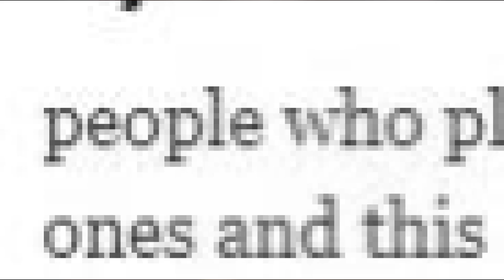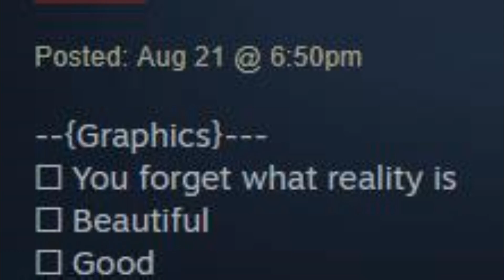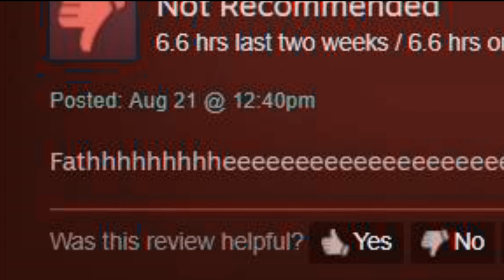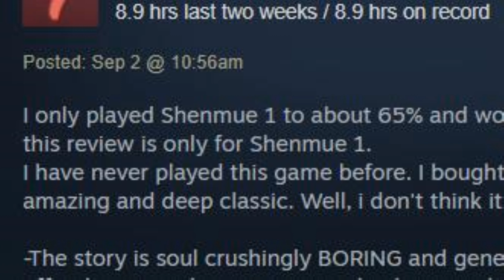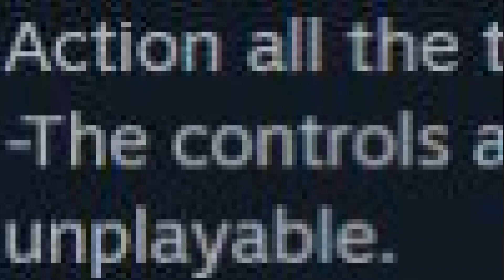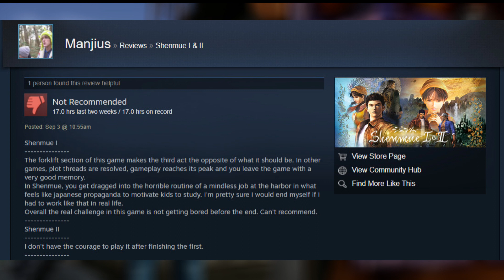Why Shenmue Was NOT A Good Game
Khaos reads Shenmue reviews

Socials
►Follow Doctor Khaos On Twitter: